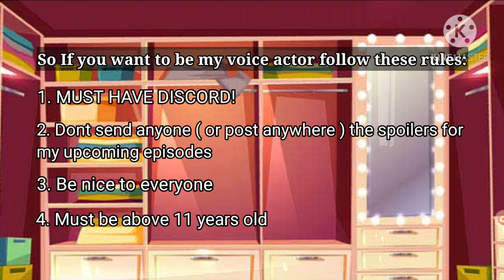Voice Actors needed! / CLOSED/ Watch till the end!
Welcome to caption!
Voice actors needed! If you are intrerested follow these rules:
1. MUST HAVE DISCORD
2. Dont send anyone spoilers for future episodes
3. Be nice to everyone :D
4. Must be above 11 years old
How do I sign up?
LINK FOR MINE DISCORD:
Username: @_galaxy_gachalove
Credit to:
CHARACTERS:
Lizzy: Taken (KimFung1107)
Jade: Taken ( QuotesVA)
Mom: Taken (hybridalpha_gacha)
Grandma: Taken ( Madz)
Sage: Taken ( Stariimoon )
Jay: Taken ( Lyrial )
Niki: Taken ( Violet Cream Wolf )
Chloe: Taken ( Lee )
Tyler: Taken (Superrichharp)
Tom: Taken ( MarioPants )
Luna: Taken ( BluebarryHarper )
Mrs Maya: Taken ( Marble Pearl )
Mrs G: Taken ( Kitty Clock )
THIS WILL BE CLOSED ON MONDAY!
HURRY UP AND JOIN!